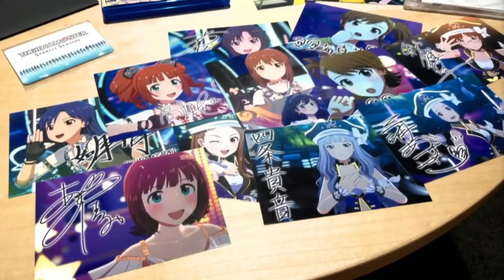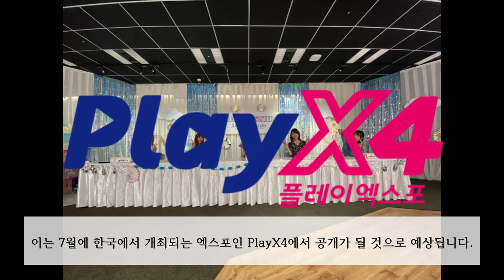"스탈릿공 어찌하여 목만 오셨소" 99% 부족했던 스탈릿 보고서 3 정보 정리 [아이돌 마스터 스탈릿 시즌]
인게임 프로듀스 기능 조금만 더 보여줬으면
만족은 했을거다. 아마?